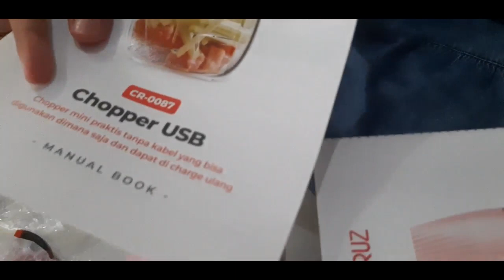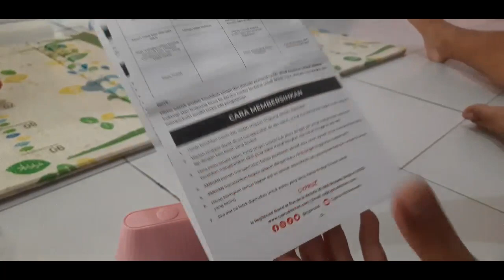Review & Unboxing Cypruz CR0087 Portable USB Chopper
Ada yang lagi viral nih untuk penggiling portable.. Hadir Cypruz CR0087 dengan 3 mata pisau
stainless steel 420, kapasitas 250 ml, mesin portable daya 40 watt, usb charging dan automati jika dipakai lebih dari 30 detik untuk mengamankan mesin dari overheat sehingga mesin lebih awet.

Warnanya pink dengan design yang unik penampakan aslinya seperti apa ya? Yuk ikuti video selengkapnya di

Chopper mini praktis tanpa kabel yg bs digunakan dimana saja

Salam,
REA Family